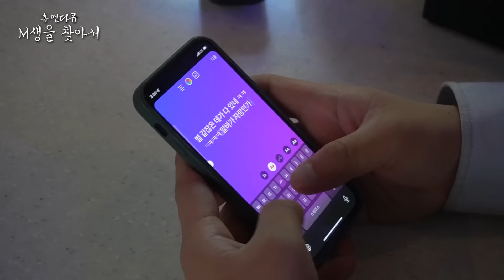[M생을 찾아서] 첫 만남에 모텔까지 가게 되는 과정 (MZ 알바생)